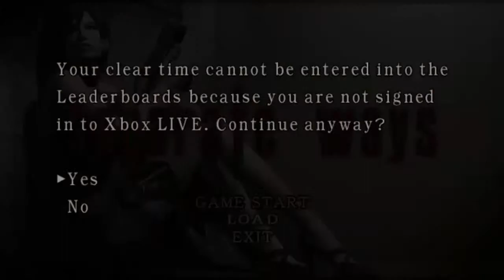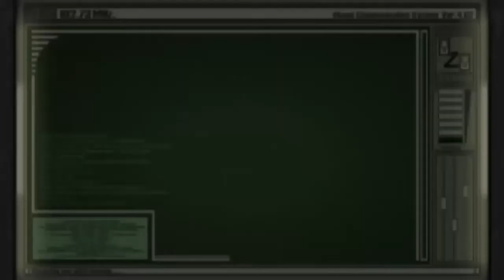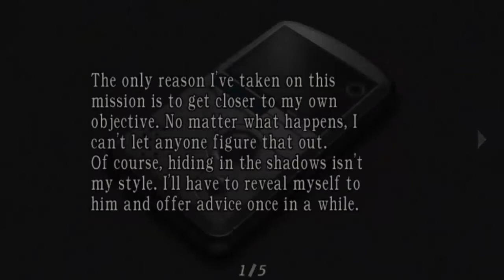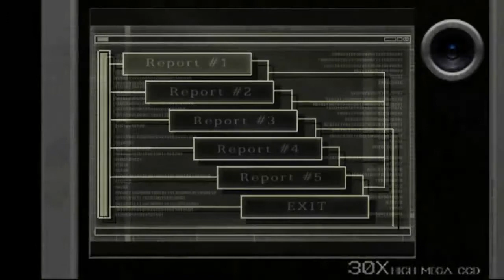Let's Play Resident Evil 4 Separate Ways HD Part 1 - Ring Dat Bell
In part 1 of Separate Ways we enter the Village, solve a puzzle and ring the chruch bell.